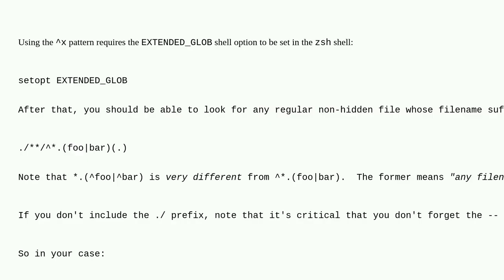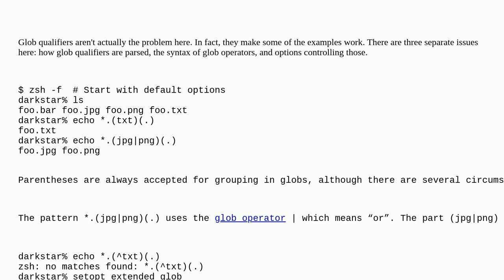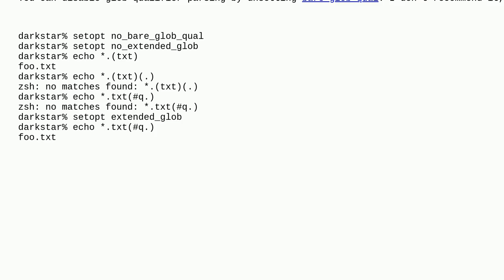Unix: Exclude certain filename suffixes when searching using glob qualifiers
Exclude certain filename suffixes when searching using glob qualifiers

A special thanks goes out to the community

  zsh wildcards